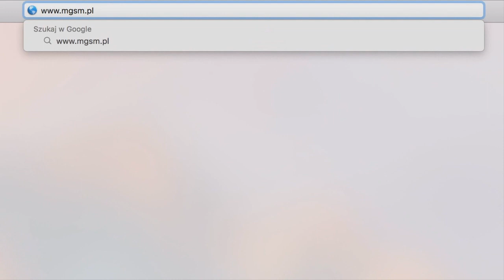IFA2017 - Samsung Gear Icon X